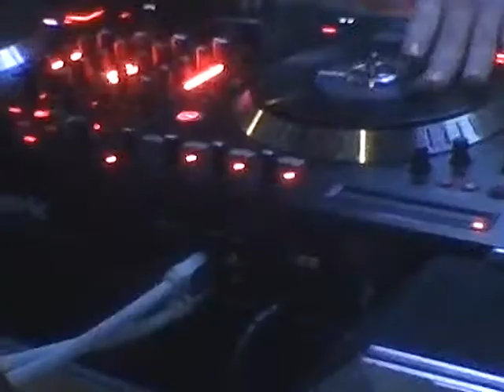GUILTY GARY GOODMORNING L (OFFICIAL MUSIC VIDEO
THE LEGEND OF GUILTY GARY